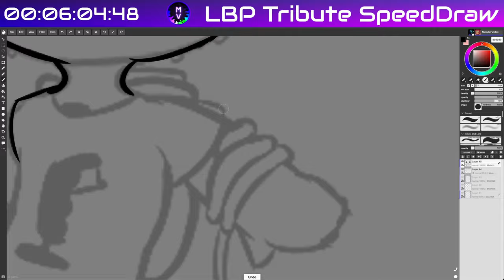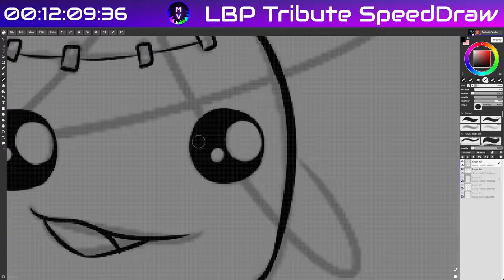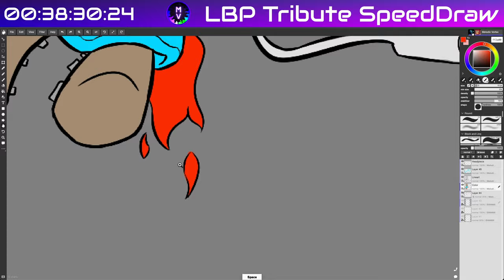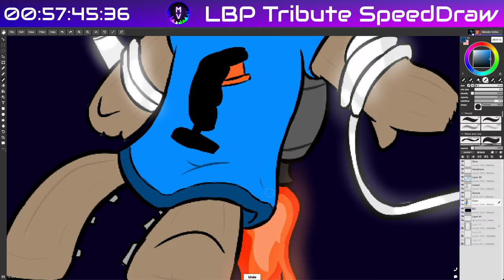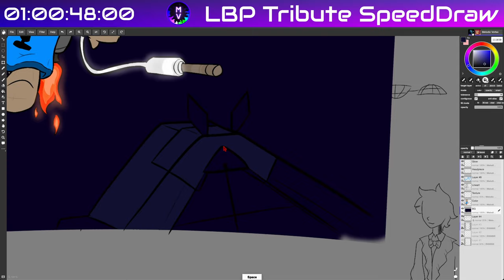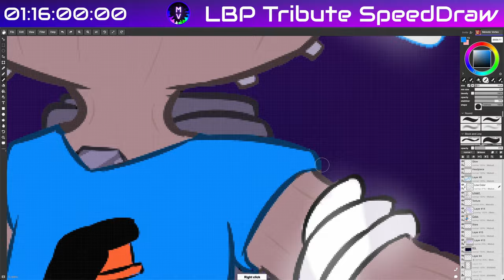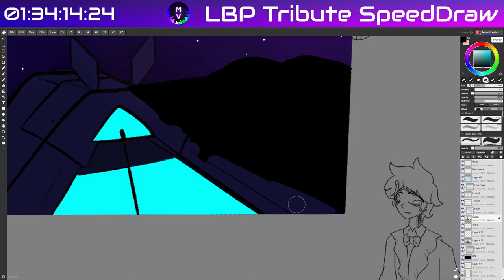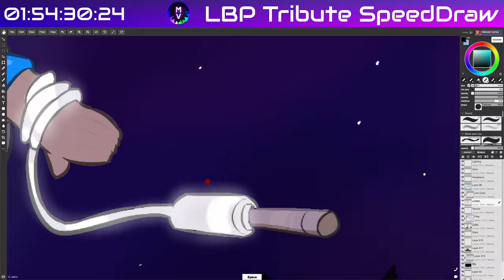A Tribute to LittleBigPlanet - LBP ART SPEEDDRAW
A Little tribute to a Big part of my childhood :)
It's Sackboy! Flying high above Avalonia!

The servers may be gone, but you'll always be in our hearts. & maybe one day, we'll meet again

The sketch took about 20-ish minutes, & the rest took 2 hours.

Want to see more art-related stuff on the channel? Let me know!
(This doesn't mean music-related stuff is going anywhere tho, so don't worry)